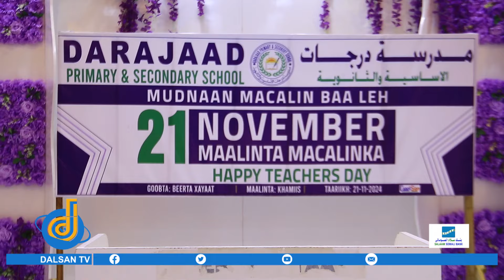Maamulka iyo Ardayda Iskuulka Darajad ayaa duledka Muqdisho ku qabtay munaasabada maalinta Macalinka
Maamulka Macalimiinta iyo Ardayda Iskuulka Darajaad ayaa duleedka Muqdisho ku qabtay munaasabada maalinta Macalinka Soomaaliyeed.